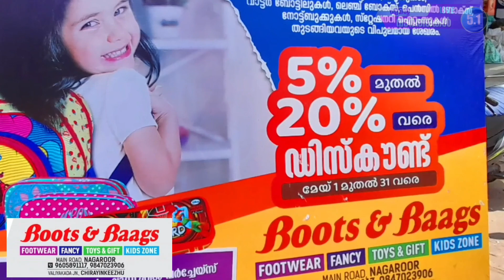ഇവിടെ വരുന്നവർക്ക് ആഗ്രഹിക്കുന്നതെല്ലാം ഉടനെ നടക്കും ഉറപ്പ്.കുന്നിൻ മുകളിൽ അത്ഭുതങ്ങളുമായി അപ്പുപ്പൻ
24/05/2023   എന്റെ വാർത്തകൾ ലൈവ് 5.1
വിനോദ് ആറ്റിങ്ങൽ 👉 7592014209